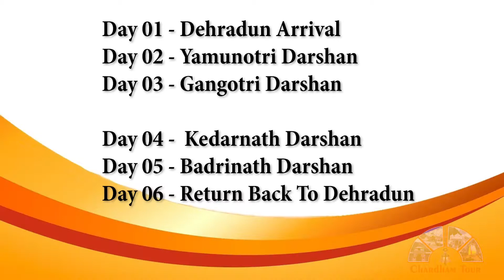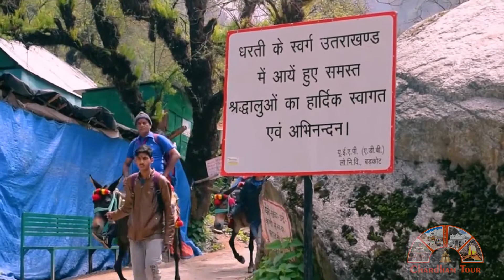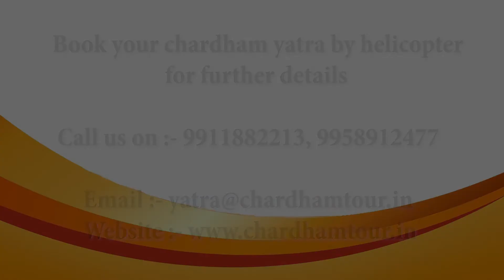Chardham Yatra by Helicopter 2023 | Book Chardham Helicopter Tour Package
Book your Chardham yatra by helicopter package now. Offer valid till limited period. Book premium package for Kedarnath, Badrinath, Gangotri, and Yamunotri yatra by helicopter.